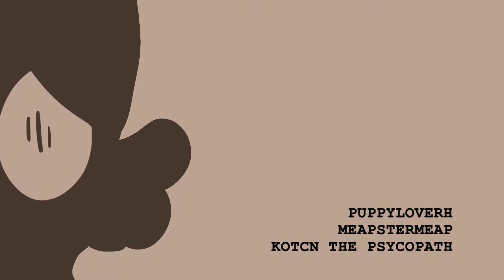Crossfire | COMPLETE AMV & PMV OC MAP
AAAAAAAAAAA It turned out so amazing!!
Thanks to everyone who joined!!
Everyone's parts were fantastic! ^ ^
But the channel somehow maybe got deleted with the map part too. I tried everything to get the part back. But it just didn't work.
The channel's name was rab_remi or something like that... So thank you for your map part. I am so sorry I couldn't get it in the map...